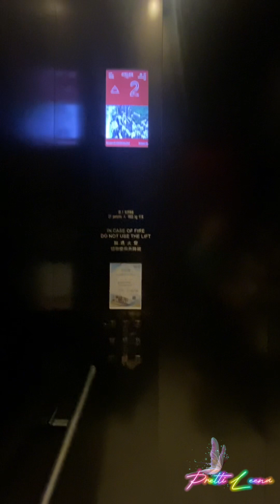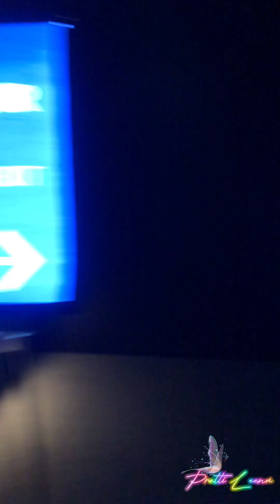ARTE Museum, Hongkong